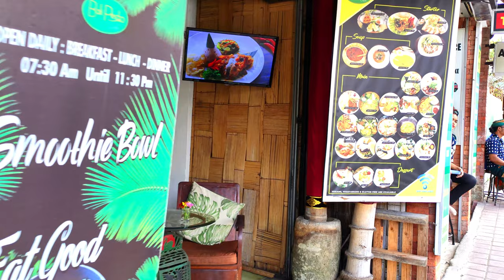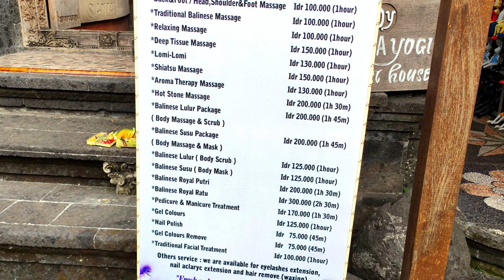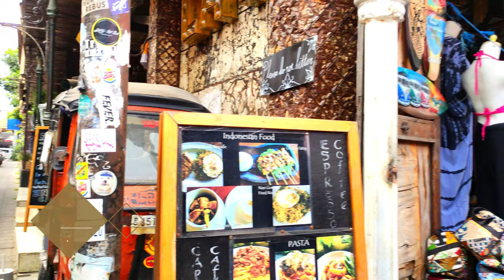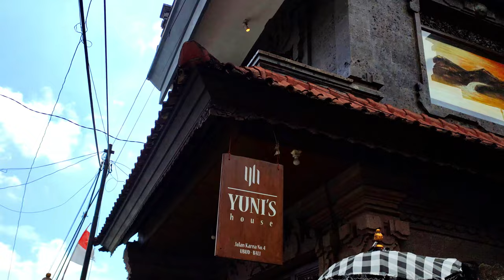Bali - Ubud Art Market Walk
Ubud's iconic art market walk is a satisfying feat in itself.
So many shops selling variety of items.
Remember to bargain 😌